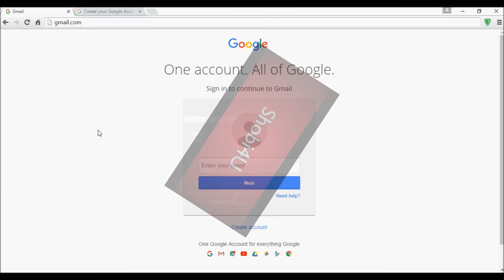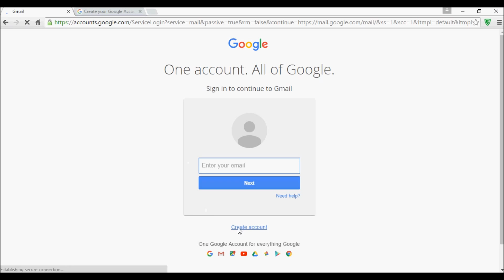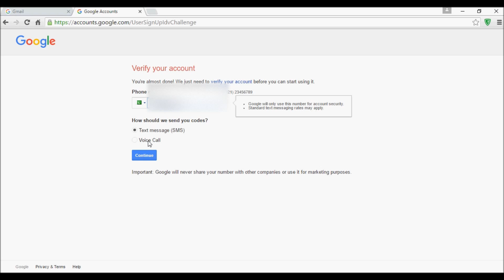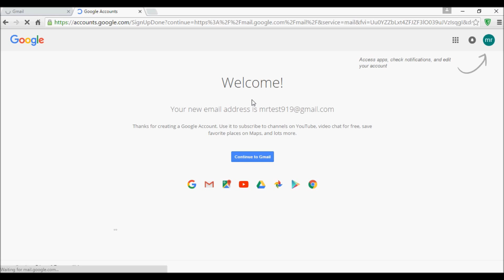How to make MONEY from YOUTUBE in Hindi/Urdu (GUARANTEED EARNING) - 07 Creating Gmail Account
In this video I'll show you that how you can create gmail account for youtube.